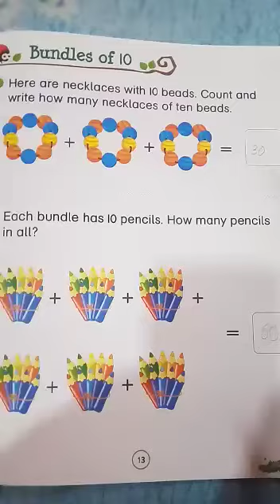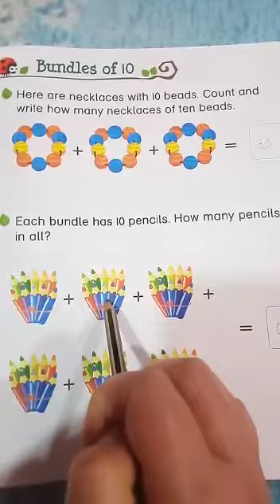UKG Maths p no 13